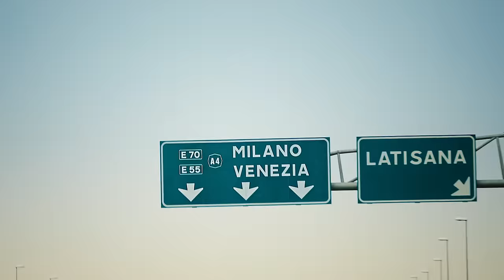TRILE X DINNA - STA JA TEBI 🦋🦋🦋